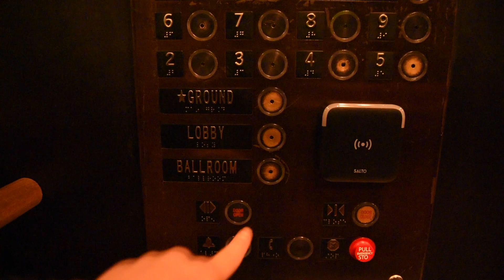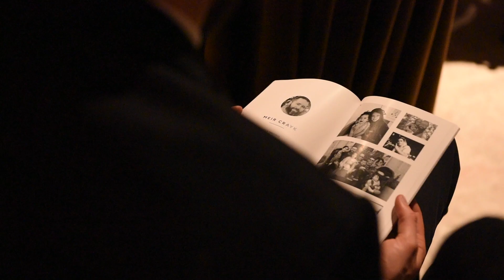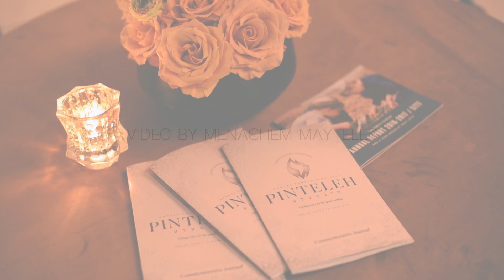Pinteleh Gala Highlights - February 25, 2018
The Pinteleh Highlights video is here! And its bringing all those emotions back.

We can't say it enough -- Thank you, thank you, thank you. For an uplifting, energetic evening. For listening and opening your hearts to our Lamplighters' stories and songs. For the opportunity to remember-- yet, again-- how dynamic and authentic our community is. For recognizing how vital our work is-- here, and beyond. For believing in us. For supporting our cause. And most importantly, for putting our children first.

Watch the video to re-live the magic.

Video by Menachem Mayteles
Storytellers: Meir Crayk, Pinny Gniwisch, Mendel Jacobson, Sossie Lazarus, Yocheved Sidof
Host: Rosh Lowe
Musical Talent: Laura Melnicoff, Yoni Z, Shmuly Lieberman
Event Design: Mimulo
Venue: The Williamsburg Hotel